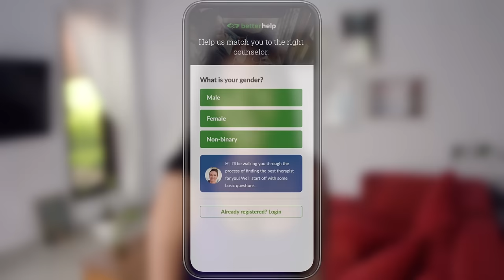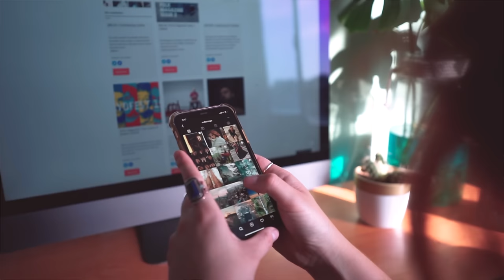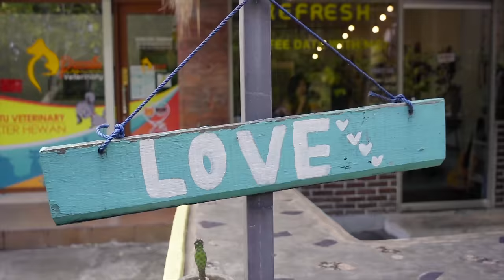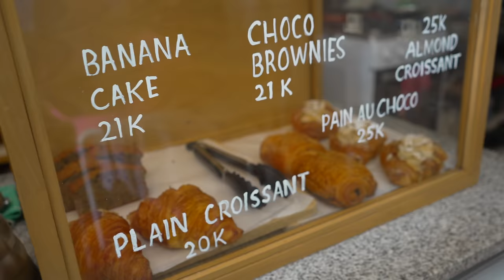Why I choose to live a small quiet life in Bali, leaving behind urban loneliness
Living a small quiet life in Bali has been much better for me compared to big city living and chasing an exciting urban lifestyle. Urban loneliness and isolation in big cities is a very real problem experienced by more people than you think. It’s not enough just to live in close proximity to many people. We need to reach out and connect with each other in order to form meaningful relationships and feel like we really belong but this is much harder to achieve in busy city lifestyles. Uprooting and moving to an environment in Bali that suits me has improved my mental health greatly. What about you? How do you deal with such loneliness?

Note: BetterHelp is not a crisis line. If you are someone you know is in danger please consult these resources for immediate help

If this video brought a lil something to you, smack that 👍🏼 button or show some 💕 with a coffee ☕️

Follow Me 😘

All thoughts and opinions are my own.  This does not cost you extra. You can also purchase from the brand’s websites so don’t feel obliged to use my link if you don’t want to. I appreciate your support!